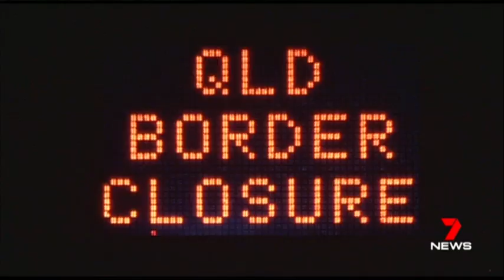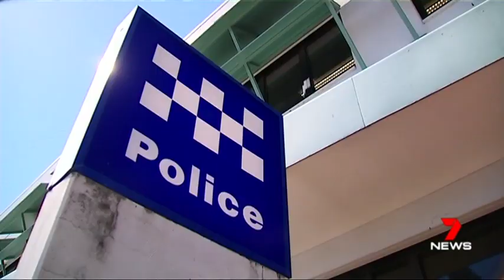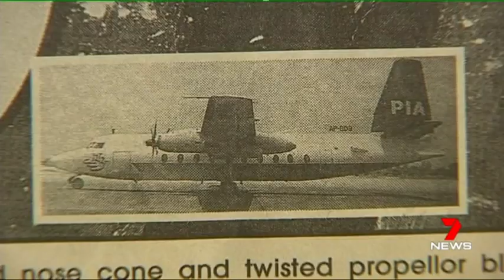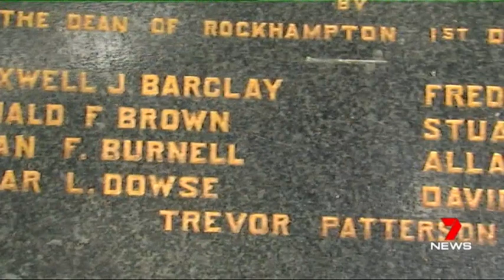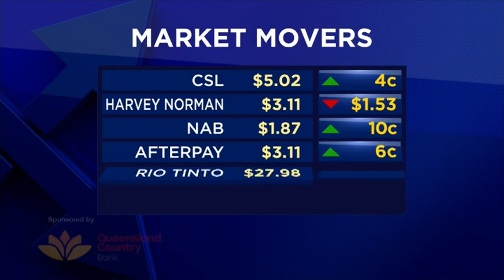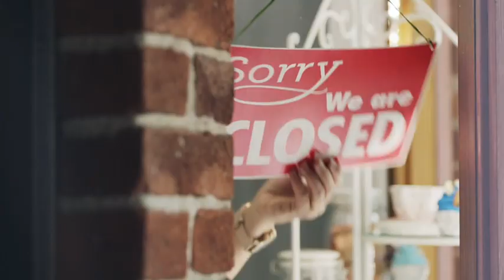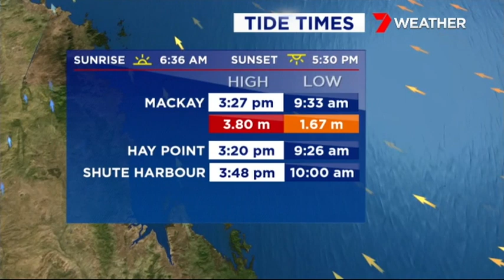Seven News Mackay - 10/06/2020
Presented by Joanne Desmond